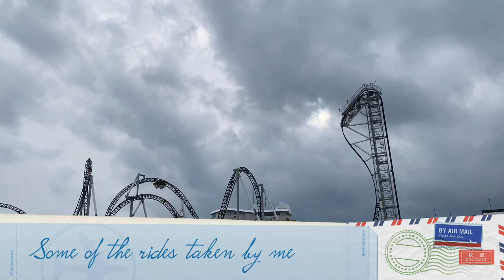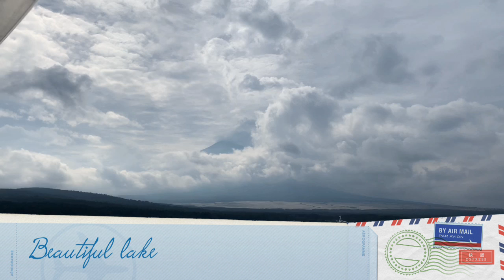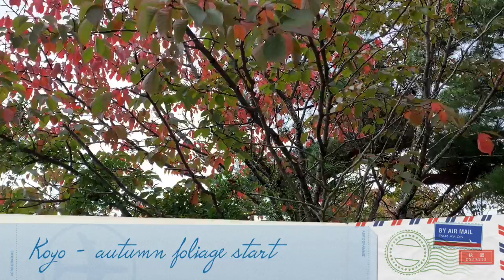Yamanakako and fuji Q highland fun trip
This time visited Fuji Q highland an amusement park with awesome rides and yamanakako which is biggest of fuji 5 lakes. A quick glimpse of it in the video